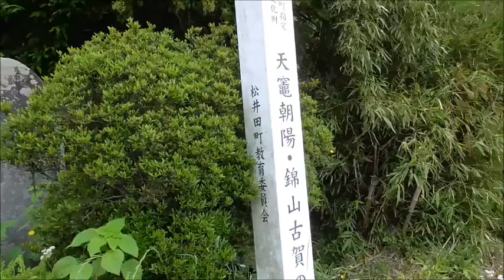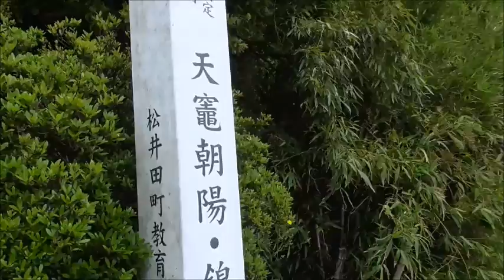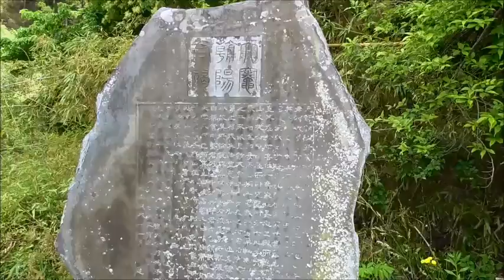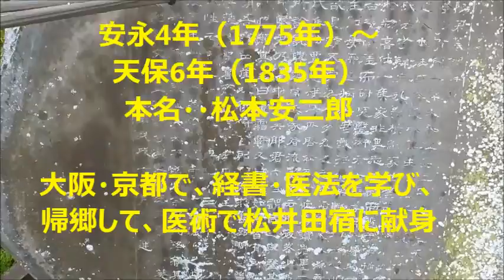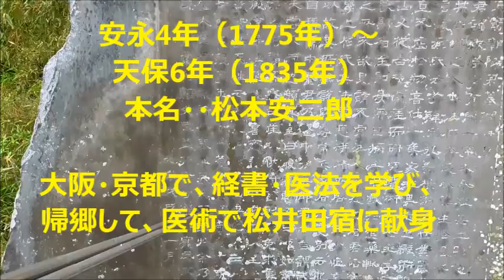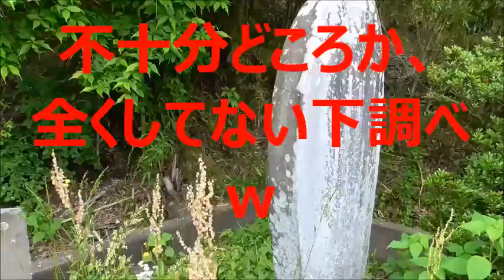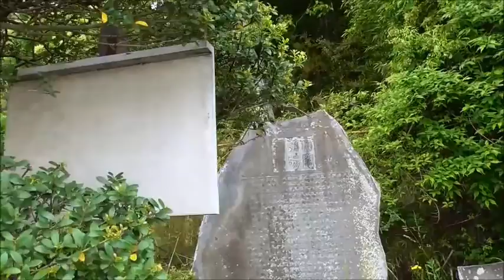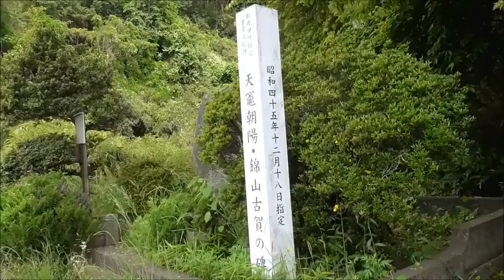天竈朝陽さんと錦山古賀さんの碑・・市指定重要文化財・・安中/群馬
下調べしないで、現地で難しい漢字に出会うと、どんよりしますね。ｗ